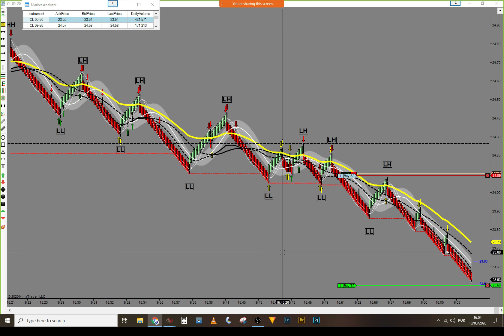Live Trading Room - Re-Entry Short +$1200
Helpful links